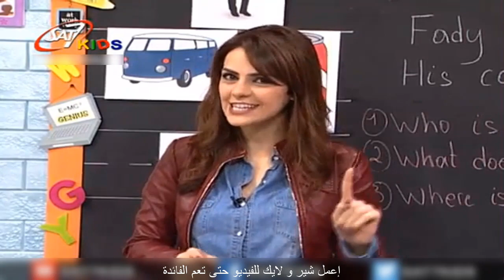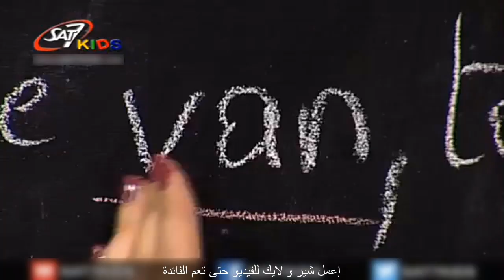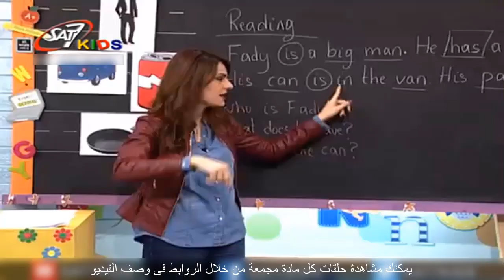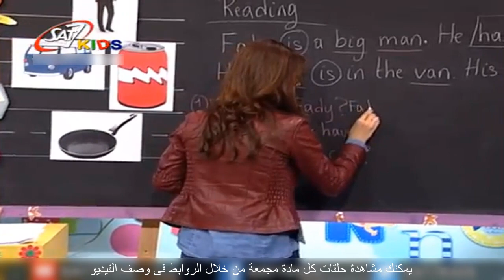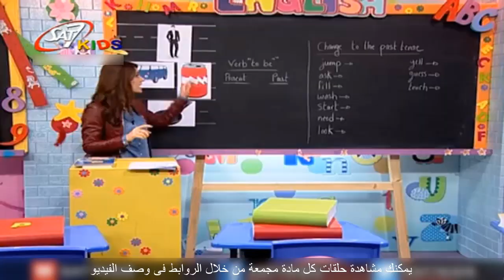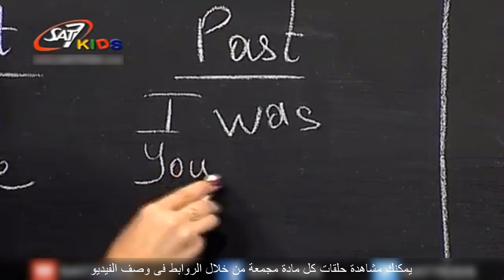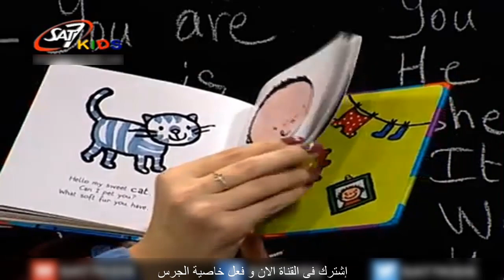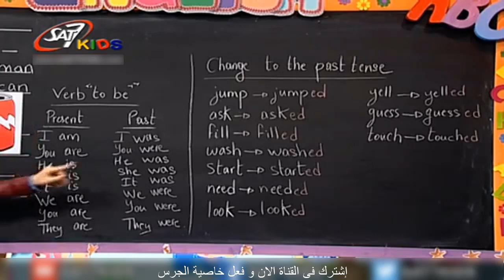تعليم اللغة الانجليزية للاطفال (Comprehension + Words )المستوى2 الحلقة 47 | Education for Children